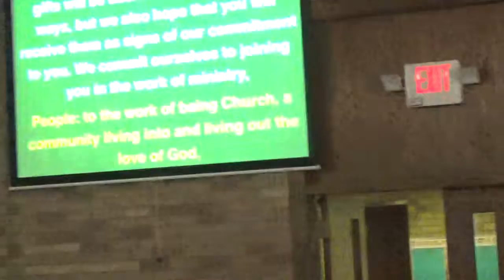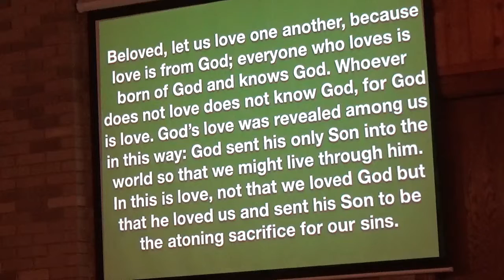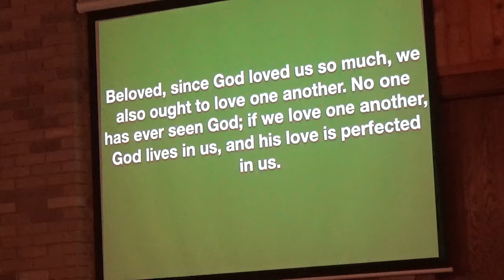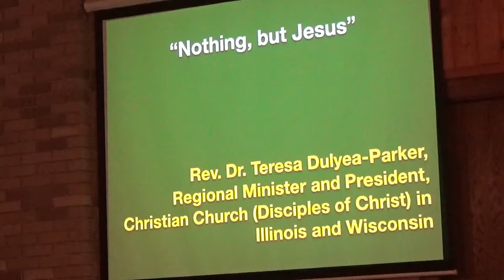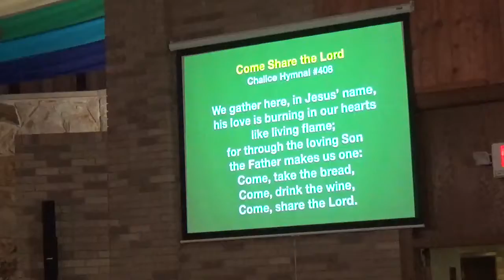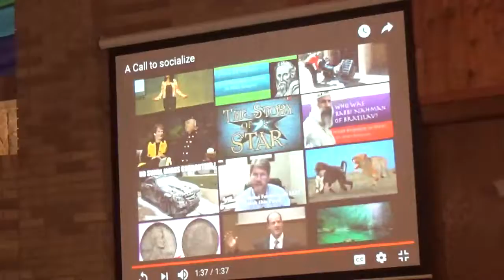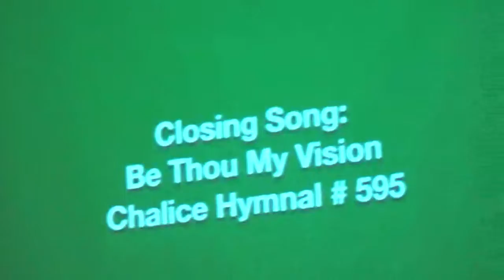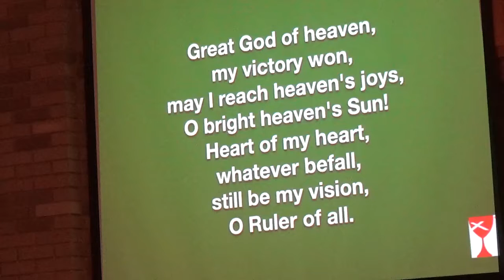8/19/2018 Installation for Angee and Eli